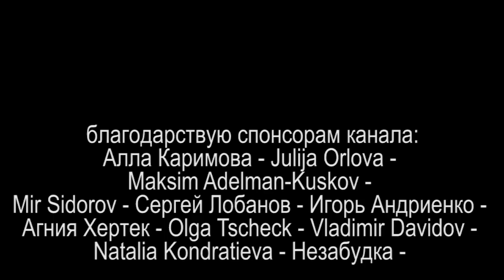ЖИВЫЕ РАЗГОВОРЫ или ГОЛОСОВАЯ ТЕЛЕГА Часть 3 2021.08.12 Сургут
про слово благодарствую
на ты или на вы?

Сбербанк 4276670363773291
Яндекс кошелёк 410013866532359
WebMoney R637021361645